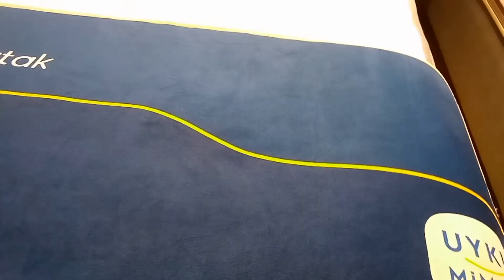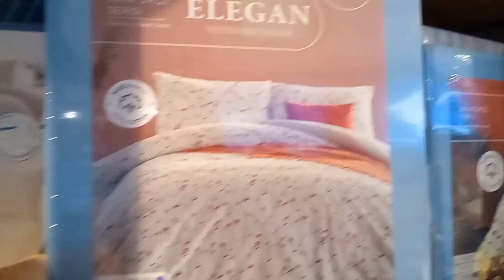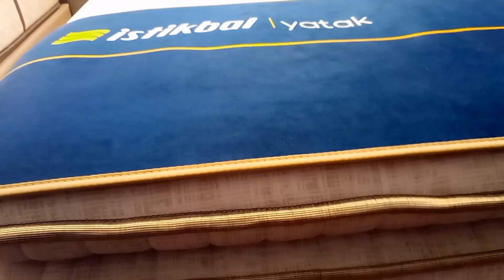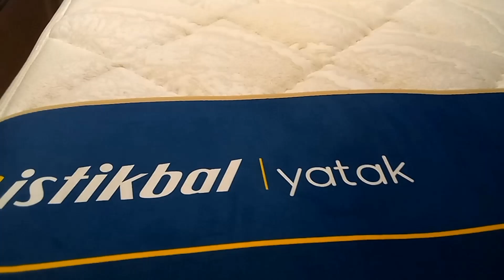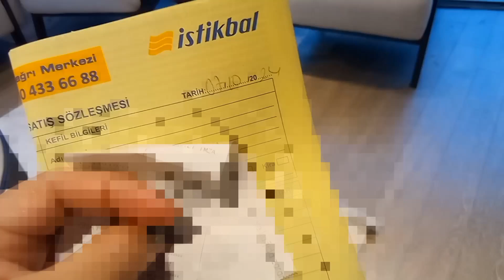BUYİNG BED @İSTİKBAL İSTANBUL / HOW MUCH THE PRİCE OF SİNGLE BED? 🇹🇷